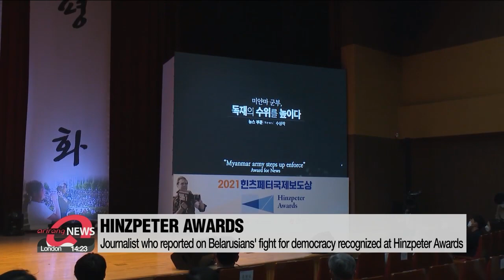Journalist who reported on Belarusians' fight for democracy awarded at Hinzpeter Awards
힌츠페터 국제보도상... '기로에선 세계' 상은 벨라루스의 민주화 운동 기록한 미하일 아르신스키에게

The ceremony for the Hinzpeter Awards was held.
It's named after Jurgen Hinzpeter, the German video journalist who filmed the violent crackdowns during the 1980 Gwangju Pro-democracy Movement.
The "World at a Crossroads Award"... seen as the most prestigious,... was given to Belarusian Mikhail Arshynski... who reported on his country's fight for democracy.
Other awards went to two anonymous video journalists from Singapore's CNA who covered police violence during the military coup in Myanmar.
Italian Bruno Federico was recognized for filming migrants' journey through the perilous Darien Gap between Colombia and Panama in hopes of reaching the U.S.
Young-gil Yu, the late video journalist who covered the May movement for TV news for the first time, was also recognized.
The prizes were handed out at a ceremony hosted by the Korea Film Association and the May 18 Memorial Foundation in Seoul, nearly two months after the winners were first announced.

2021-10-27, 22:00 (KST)